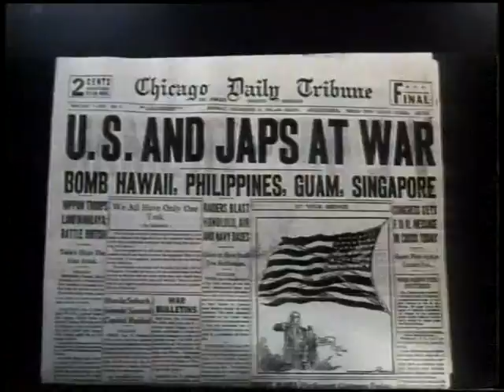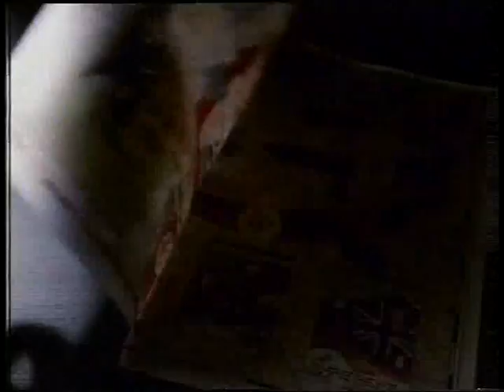Sky One Ads - Sunday 26th December 1993 Part 1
Sky One Ads #1 - Sunday 26th December 1993
Taped during The Simpsons on Sky One on Sunday 26th December 1993

0:00 - U2 in Concert
0:15 - Thomson Holidays
0:54 - Daz Ultra Washing Powder
1:14 - B&Q
1:45 - Images of War magazine
2:15 - Milton Sterilising Fluid
2:35 - Thomson Holidays
2:45 - Sky Movies in 1993: Hallelujah
3:29 - Christmas Sky One Ident